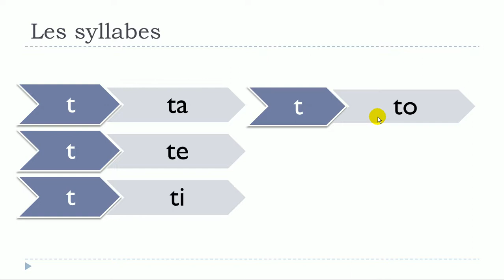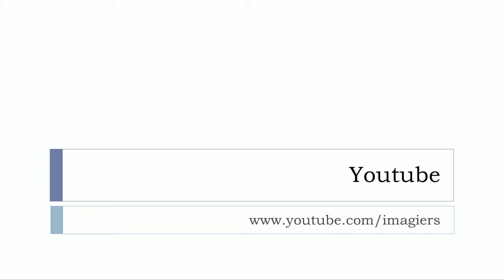프랑스어 = 불어를 배우세요 # Les syllabes